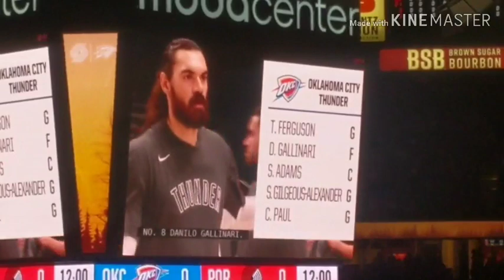Portland Trail Blazers fans loving Carmelo Anthony